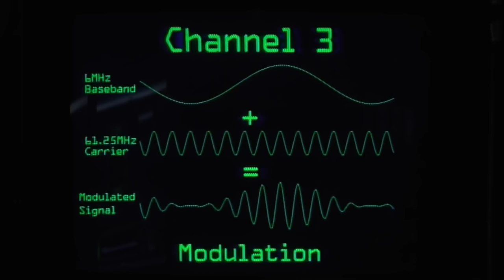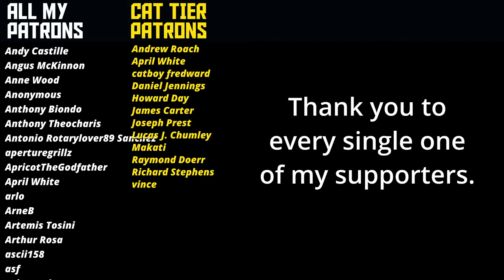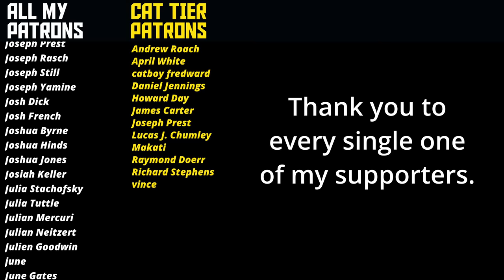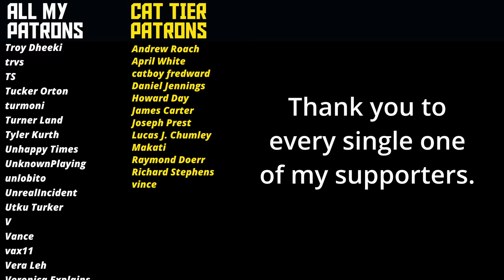I quit my job. I just do this now.